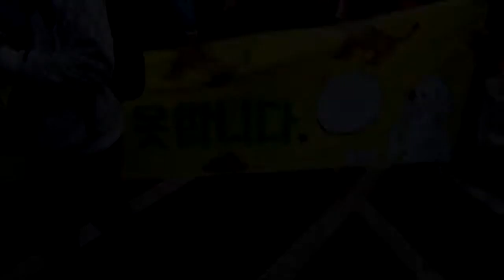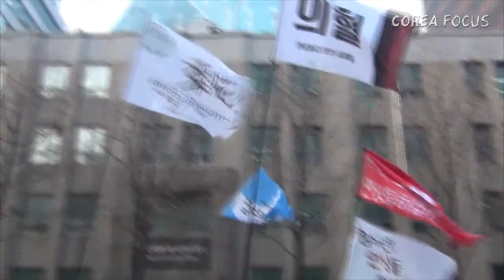[21세기대학뉴스 대학생들] 023회 - '2.25국민총파업 대학생인터뷰'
박근혜정부 출범1주년, 2.25국민총파업을 맞아 대회에 참여한 대학생들의 목소리를 들어봤습니다.